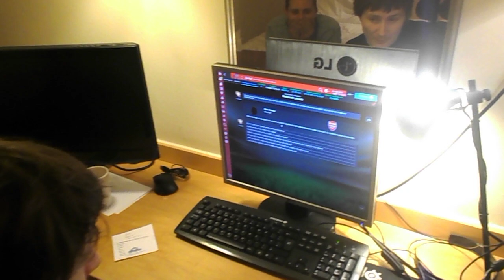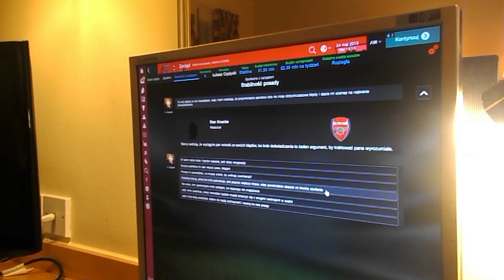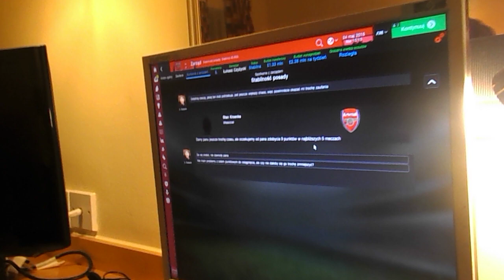Football Manager 2015, Rozgrywka Mistrzów - turniej finałowy, Mahdi na krawędzi: zwolnienie?